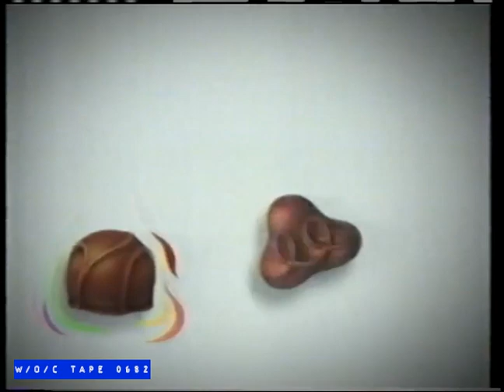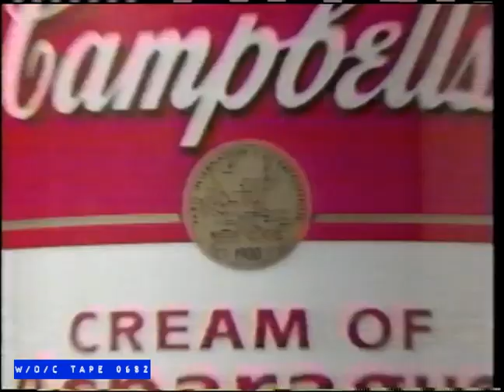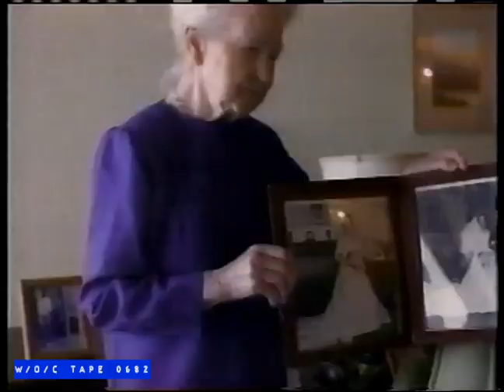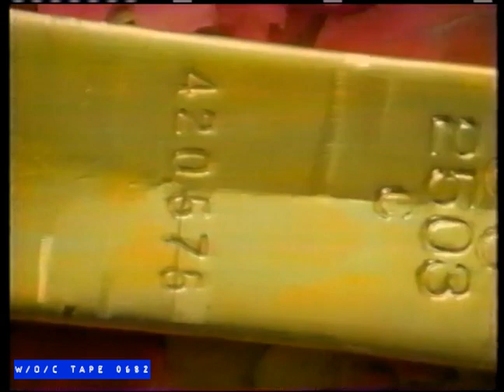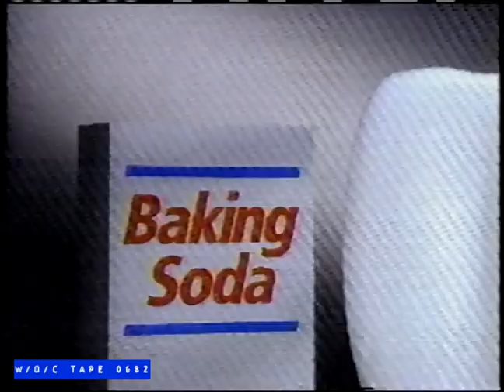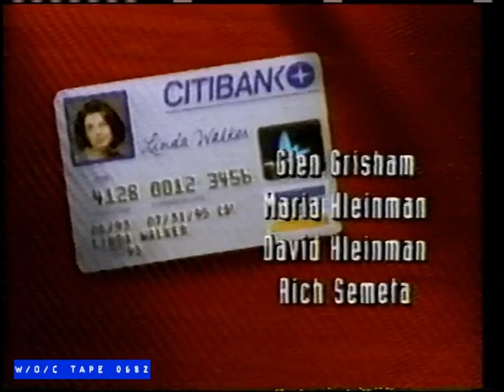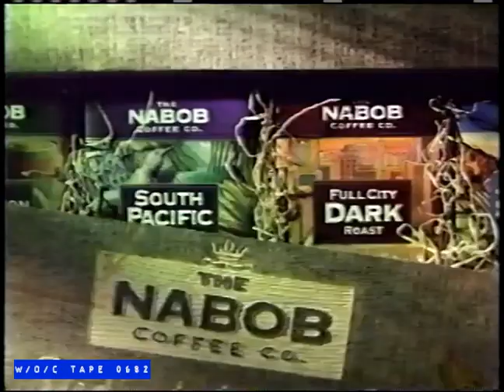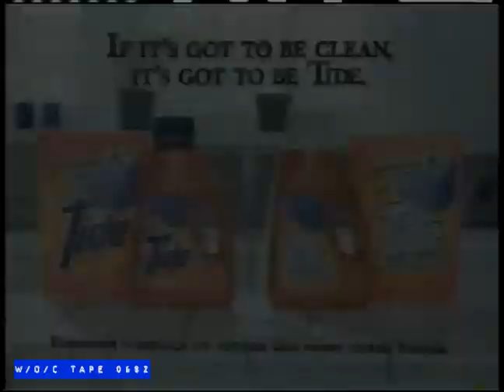WOC Tape 0682 Commercial Compilation - 1995